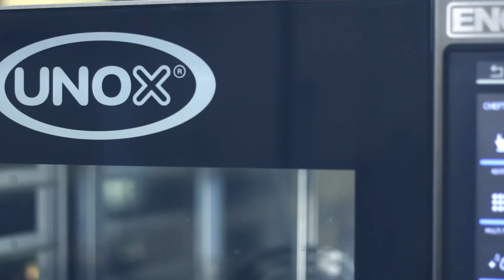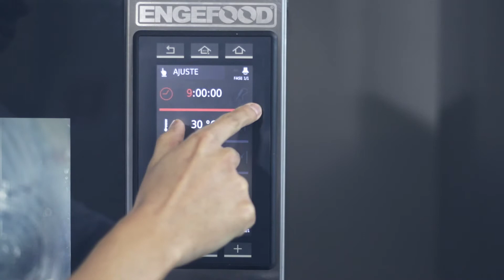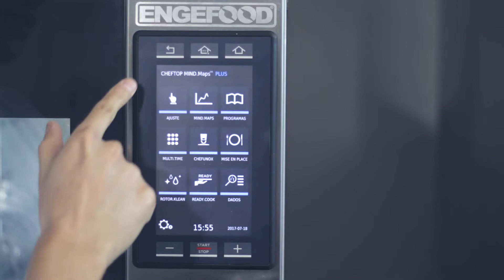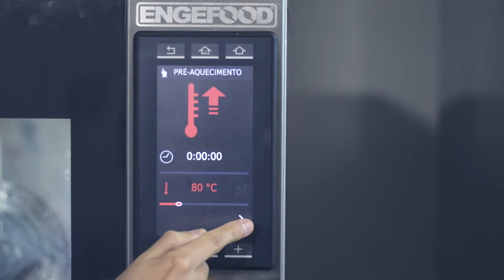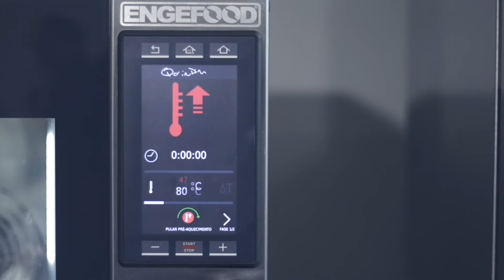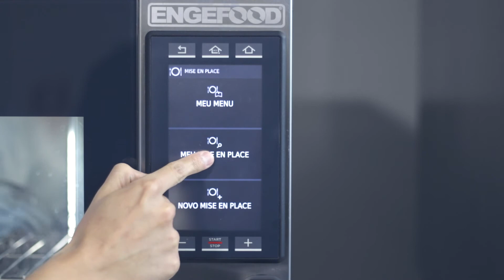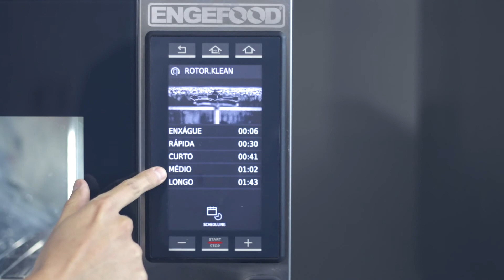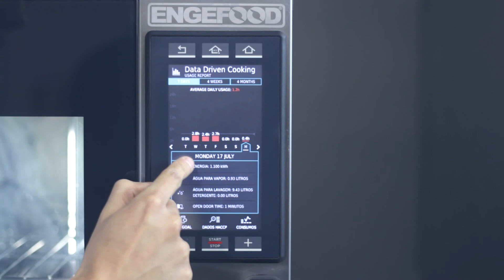Unox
Nesse vídeo você terá a oportunidade de saber mais sobre a Unox, seus produtos e suas funções.